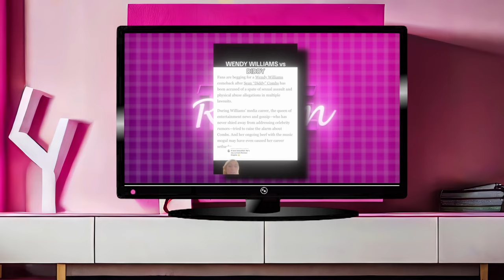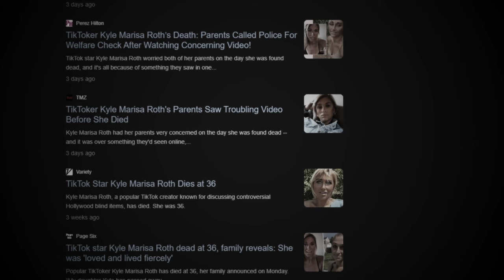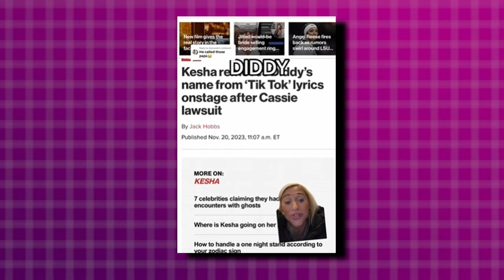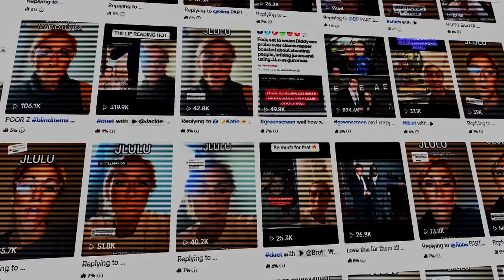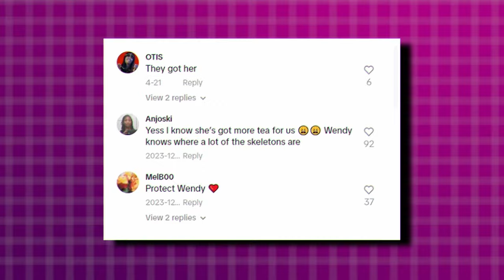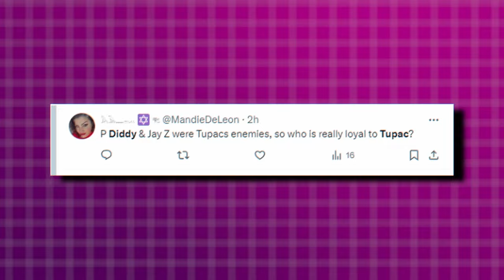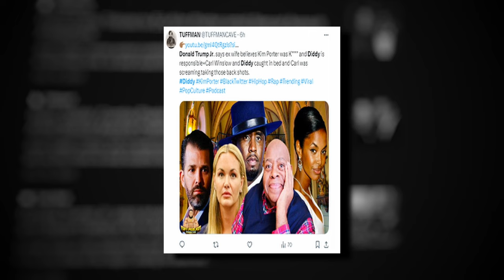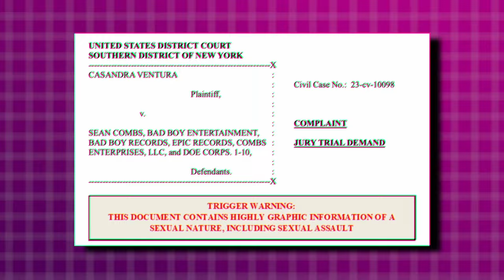Celebrities Deceased After Found Linked With Diddy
In this video we will show you list of people that went missing or died after found linked with P Diddy